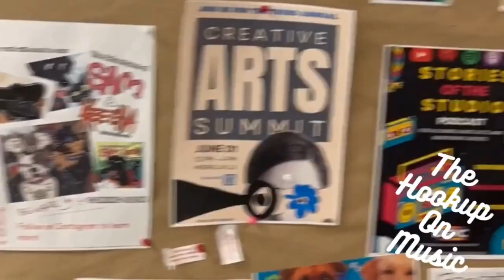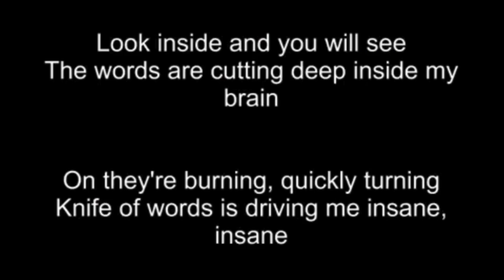THE HOOKUP ON MUSIC Presents Episode 77: Dropping The Gap On Albums!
On tonight's episode we continue down the lane of amazing guitarists!  Otis Rush is tonight's slinger as we dig deep.  We also talk about a band that showcases straight up fun in The Gap Band.  We dig deep into one of the great Funk kings.  We also talk Iron and Wine and Anthrax.  We also dig into early 70's heavy metal band Budgie.  New artist Beach Bunny kicks off the fun on our 77th spin!